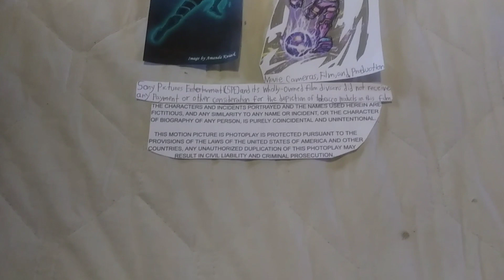Tamagotchi Pixels Music Note 4 Final Movement end credits (2/2)